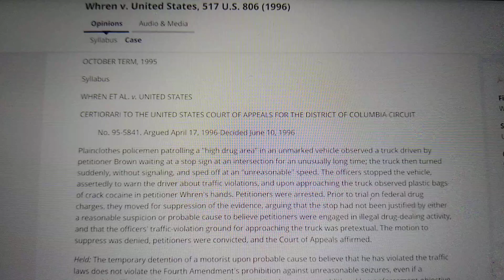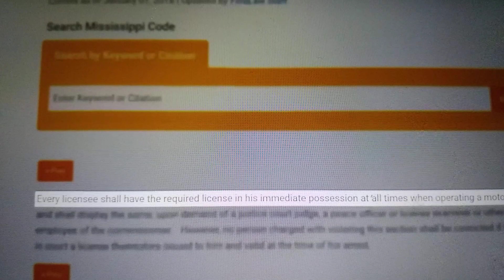October 5, 2022